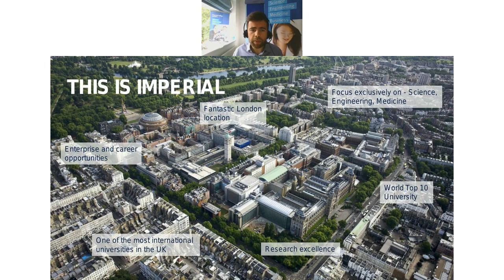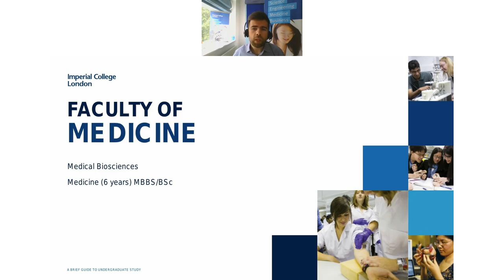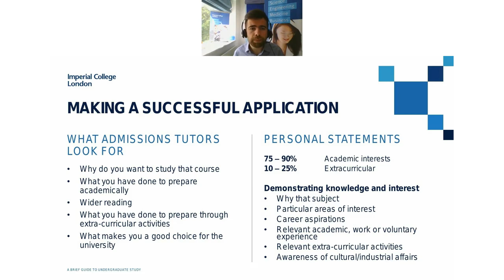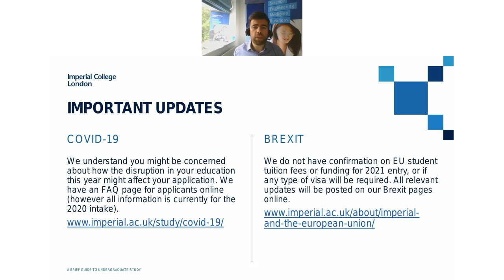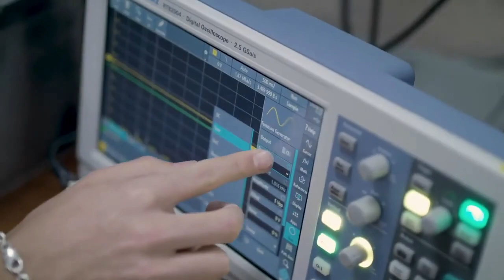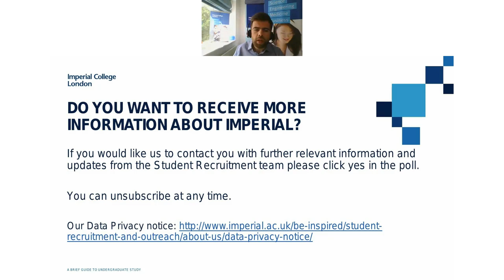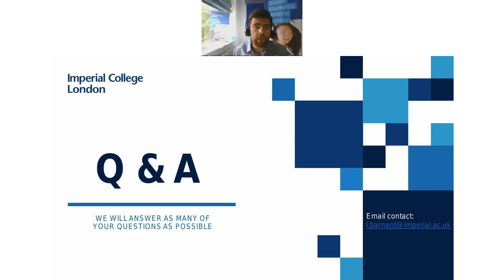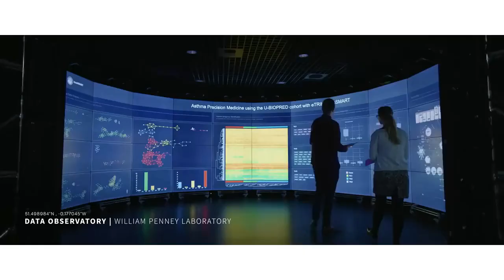Study in the UK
Study in UK: Webinar with Imperial College London